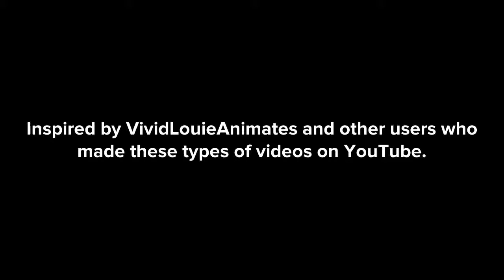IT'S TIME TO STOP My version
Inspired by VividLouieAnimates and others who made these types of videos